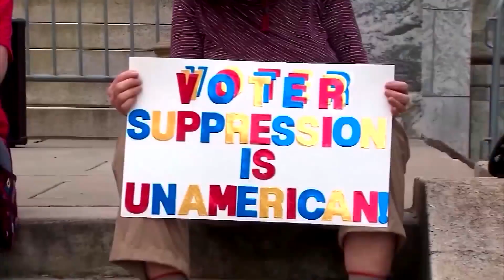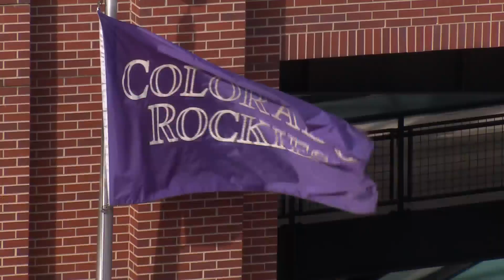A Behind The Scenes Look At How The MLB All-Star Game Ended Up In Denver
CBS4 Political Specialist Shaun Boyd talks with Denver Mayor Michael Hancock and Colorado Gov. Jared Polis on the conversations leading up to the decision to choose Denver to host the 2021 MLB All-Star game.